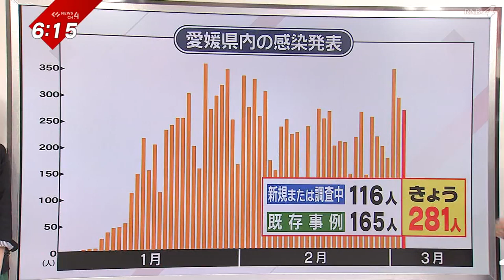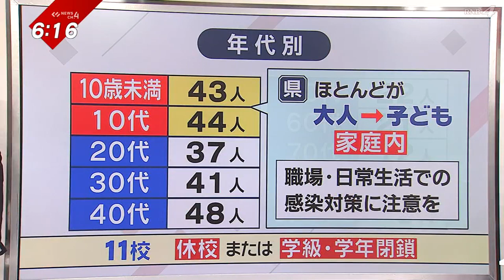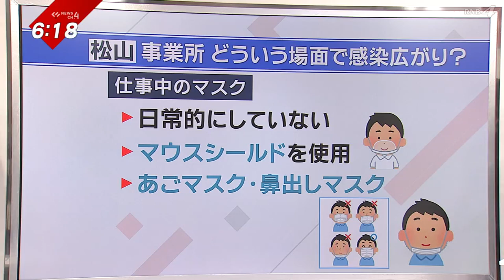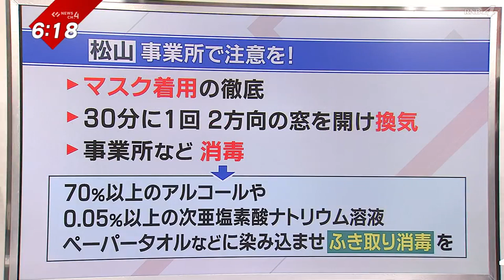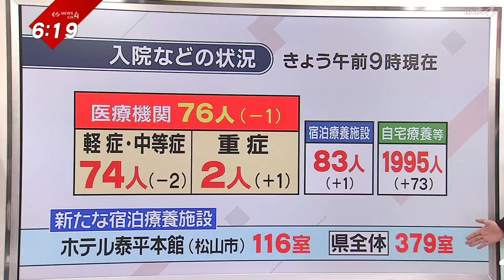【新型コロナ】愛媛２８１人感染 どんな場面で感染？‹NEWS CH.4›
愛媛県は、きのうの検査の結果
新たに２８１人が
新型コロナに感染したと
発表しました。

７０代の患者１人が
亡くなっています

松山市４件など
新たなクラスターが６件
確認されています。